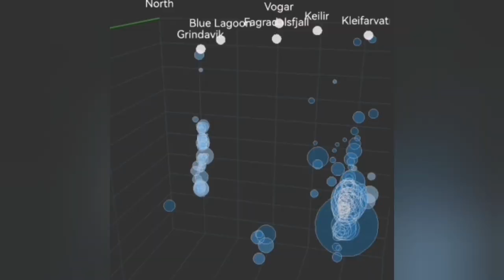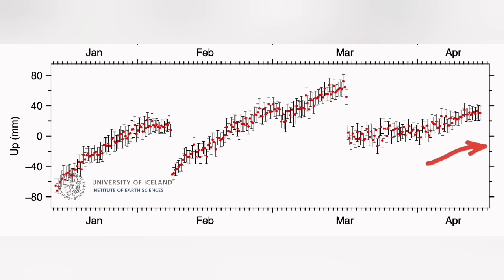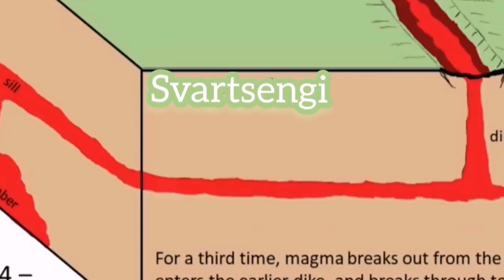New Earthquake Swarm Under Svartsengi Volcanic System, Iceland Volcano Eruption Update, Tremors